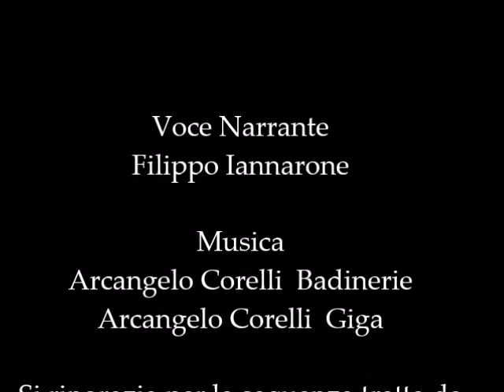Vuoi mettere al cinema?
Un omaggio alla grande arte del cinema, della quale mi sono nutrito sin dalla scuola media con esperienze eccezionali.